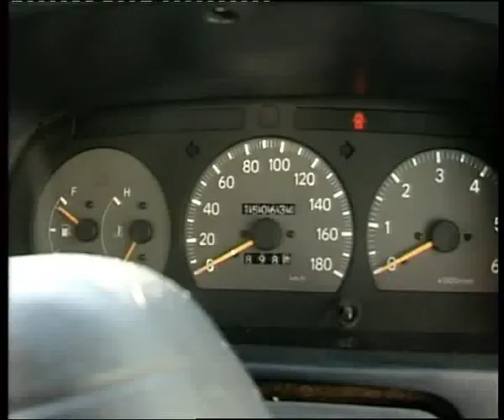Toyota Granvia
Алексей Челейкин - тест Toyota Granvia, Alexey Cheleykin - test Toyota Granvia